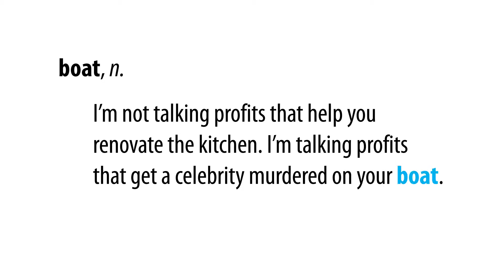Bizling: Boat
Business terminology for aspiring execuchievers.